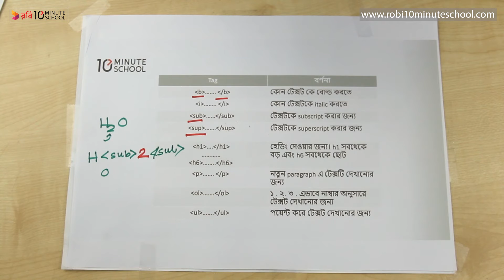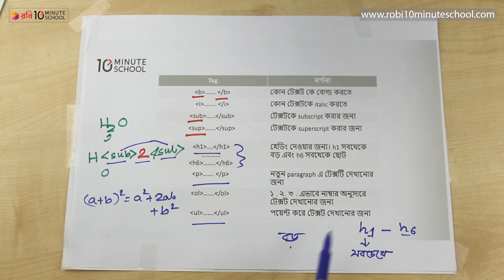০৪.২৩. অধ্যায় ৪ : HTML এর মৌলিক বিষয়সমূহ - ফরম্যাটিং (Formatting) কী? [HSC]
আমাদের কোর্সসমূহ:
HSC

Series: ICT [HSC]
Instructor Name: Sukallyan Ghosh Akash